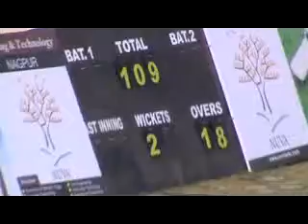Softhard Vs Honeywell Match Part 5